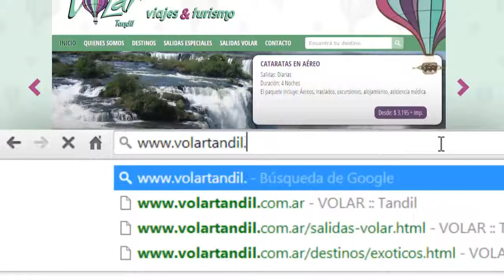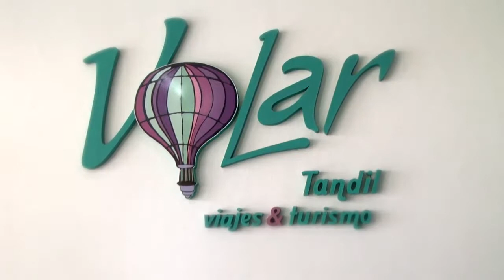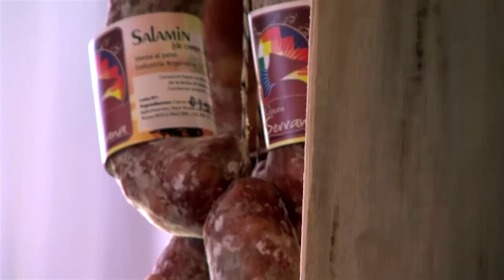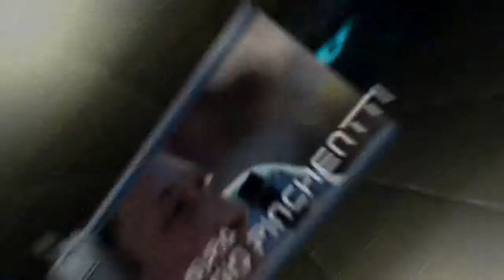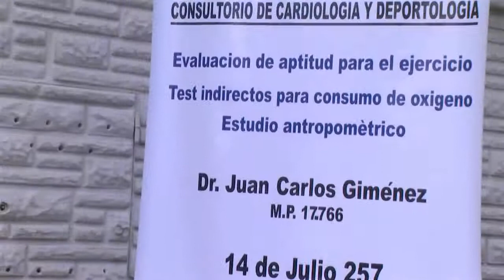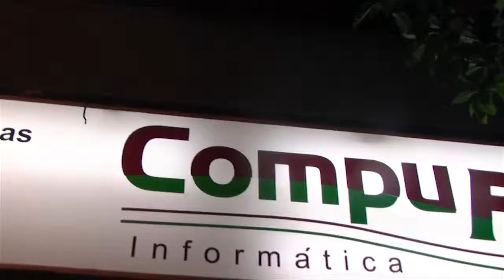Clausura Sergio Pinchentti - Programa 11